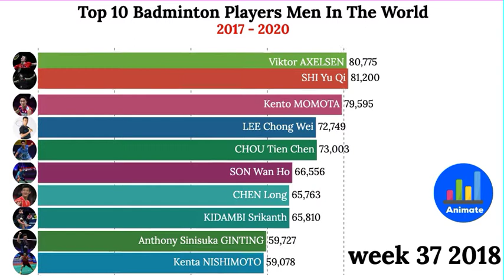Top 10 Badminton Players Men in The World | TIDA Animated Stat (2017-2020)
This video shows animated stat about Top 10 Badminton Players Men in The World | TIDA Animated Stat (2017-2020)

Source:
Wikipedia & Statista